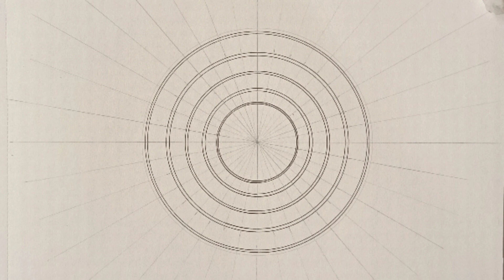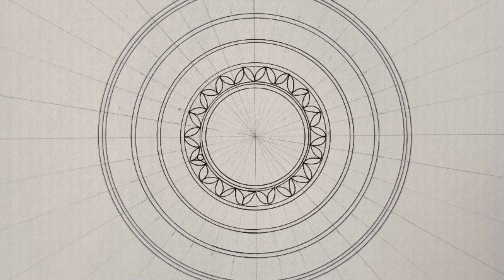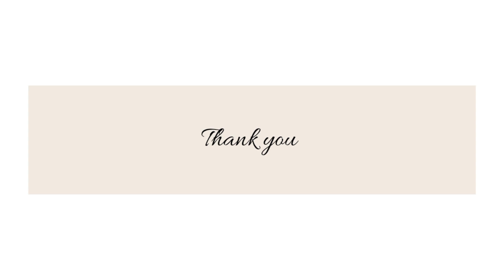How to draw easy yin yang MANDALA ART ~ step by step tutorial for beginners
Yin Yang the ancient symbol of harmony reminds us that life is balancing act and most fulfilling  when we learn to embrace it's dualities.

Enjoy the making of this beautiful mandala art. Easy tutorial to follow.

Material
Sketchbook
Pilot hi tecpoint 0.5 pen